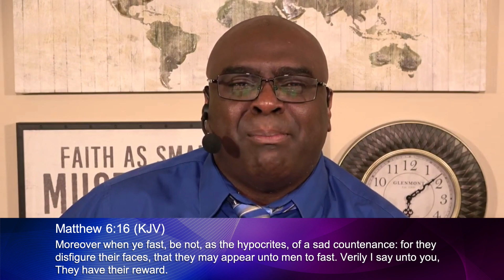MATTHEW 6 - HOW TO FAST EFFECTIVELY - MORNING PRAYER (video)